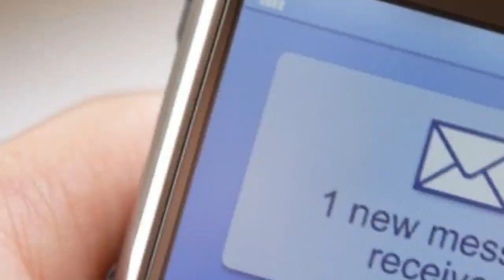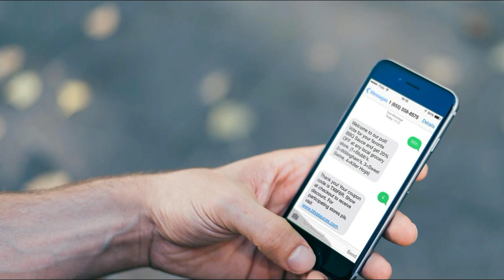ONAMNI SO'NGI YO'LGA KUZATA OLMADIM...